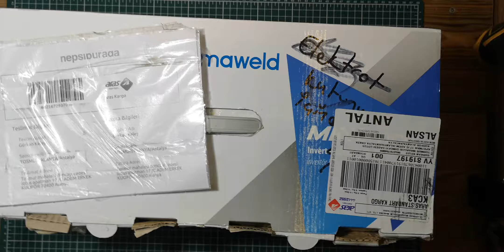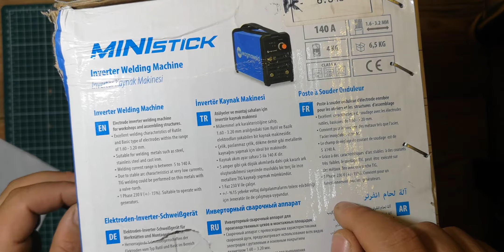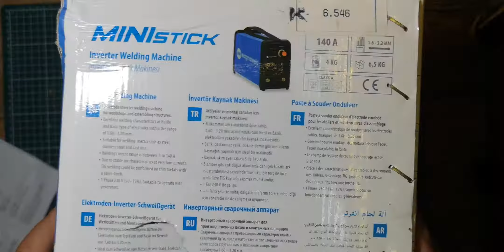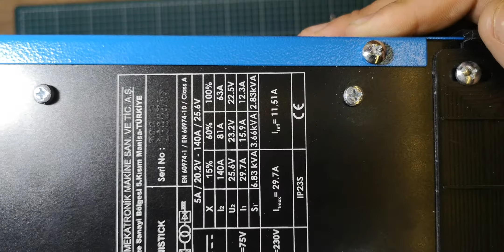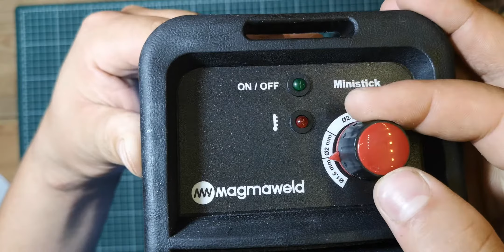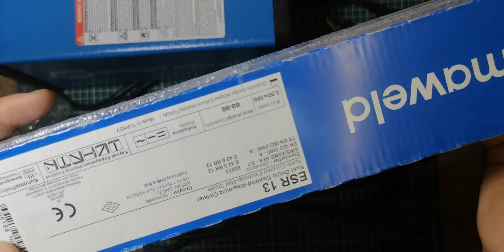magmaweld Ministick Inverter Elektrod Kaynak makinası kutu acılımı